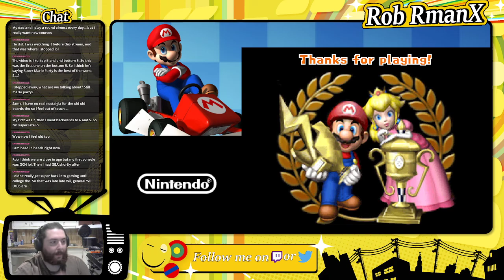Mario Kart DS (100%) - Part 2 - RmanX Stream VOD